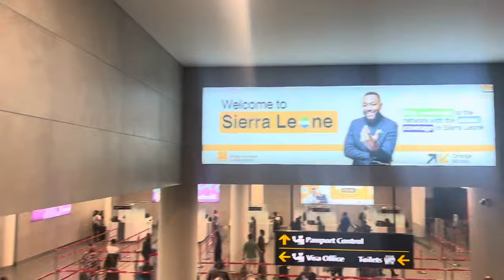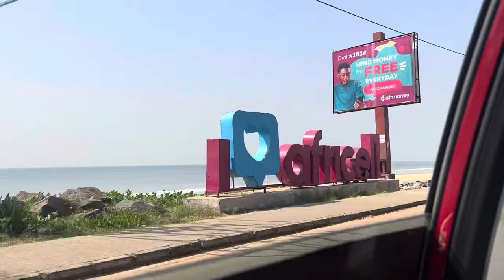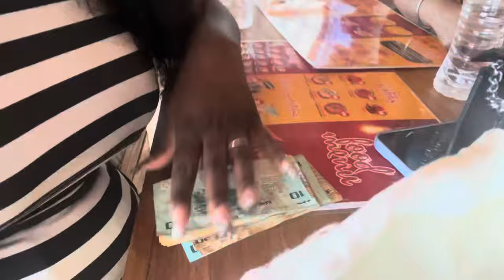SIERRRA LEONE 🇸🇱VLOG|| Detty December in Sierra Leone 2023. Pool party club, clubbing and vibes